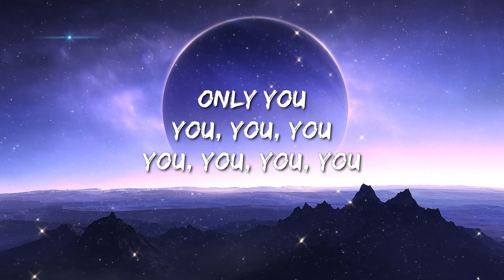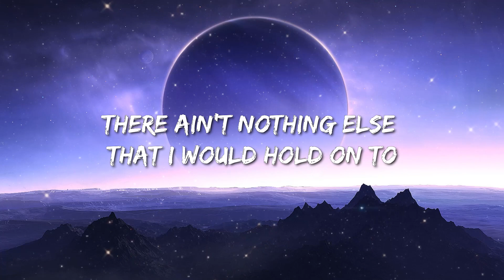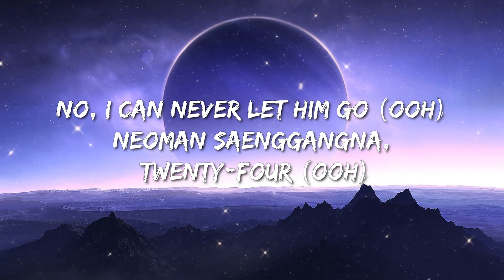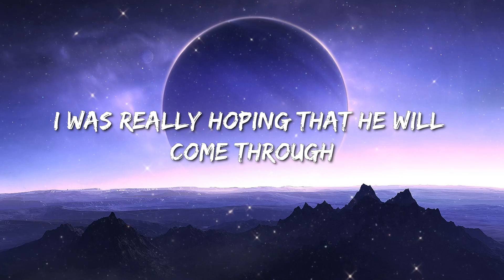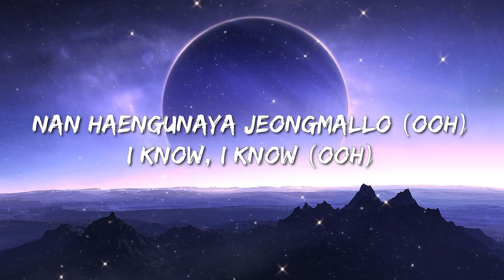Newjeans 'Ditto' Performance Video - Kaliii, Peso Pluma, Ice Spice, Rema & Selena Gomez, Lil Durk F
Ditto Lyrics -

Woo woo woo woo ooh
Malhaejwo say it back
Oh say it ditto
Achimeun neomu meoreo
So say it ditto

Huljjeok keobeoryeosseo
Hamkkehan gieokcheoreom
Neol boneun nae maeumeun
Eoneusae yeoreum jina gaeul
Gidaryeotji all this time

Nae gireotdeon haru
Nan bogo sipeo
Ra-ta-ta-ta ullin simjang (Ra-ta-ta-ta)
I got nothing to lose
Neol joahandago wooah wooah wooah

Achimeun neomu meoreo
I don't want to
Walk in this miro
Da aneun geon anieodo
Baradeon daero
I want you so, want you

Neoreul sangsanghaetji
Hangsang daaitdeon
Cheoeum neukkim geudaero nan